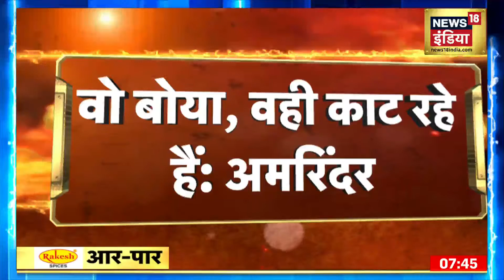Harish Rawat राजनीति से ले सकते हैं संन्यास, Rawat जल्द ही पार्टी छोड़ने का कर सकते हैं ऐलान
सूत्रों के हवाले से बड़ी खबर सामने आ रही है. Uttarakhand Congress के कद्दावर नेता Harish Rawat जल्द ही बड़ा ऐलान कर सकते हैं. खबर है कि Harish Rawat जल्द ही Congress पार्टी छोड़ने का ऐलान कर सकते हैं और राजनीति से संन्यास ले सकते हैं Harish Rawat. बता दें कि प्रभारी Devendra Rawat से नाराज चल रहे हैं Harish Rawat. देखिए पूरी खबर